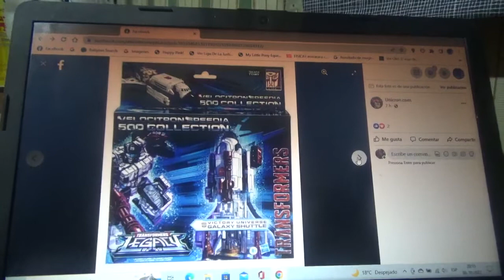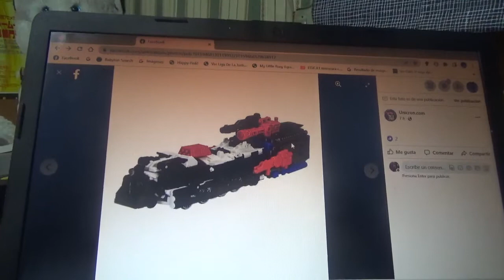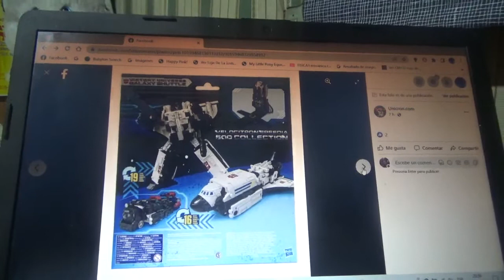1eras imágenes de Transformers Legacy Velocitron Speedia 500 Victory Universe Galaxy Shuttle